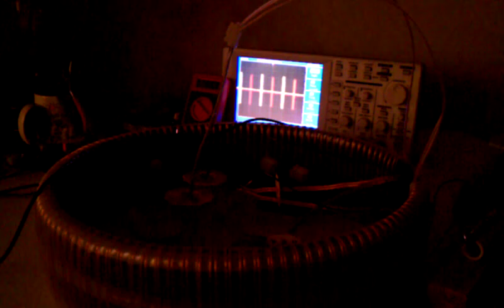LTPU20140119 a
Two high voltage channels incorporated. Ready to connect into coil system.